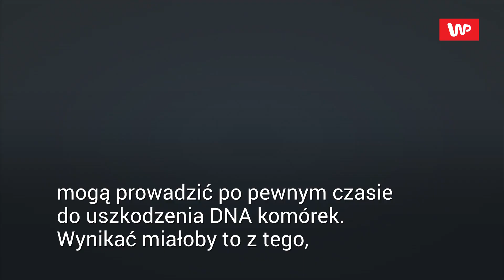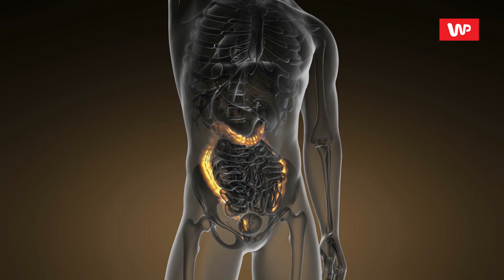Sztuczne barwniki w mięsie i słodyczach mogą powodować raka jelit. Badania naukowców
Naukowcy z Centrum Badań nad Rakiem Okrężnicy na Uniwersytecie Południowej Karoliny w USA, prowadzą badania nad wpływem sztucznych barwników na rozwój nowotworów. Na łamach czasopisma naukowego "The Conversation" podzielili się tym, co do tej pory udało się im odkryć. Zdaniem specjalistów, długoletnie spożywanie produktów, zawierających sztuczne barwniki, może prowadzić do rozwoju raka jelita grubego. Wynikać to może z tego, że barwniki w dużych ilościach prowadzą do stanów zapalnych w organizmie, uszkodzenia DNA komórek. Inna teoria, która czeka na potwierdzenie w kolejnych badaniach, zakłada, że bakterie w jelitach podczas rozkładania pokarmu, mogą rozkładać sztuczne barwniki na cząstki rakotwórcze. W Stanach Zjednoczonych od początku lat 90. XX wieku, obserwuje się ciągły wzrost zachorowań na raka jelit. Niepokojące jest też to, że dotyczy to w coraz większym stopniu ludzi przed 50. rokiem życia. To, co w wielu przypadkach łączy te osoby, to dieta oparta na przetworzonej żywności, która zawiera sztuczne barwniki. Chodzi o np.pakowane, przetworzone mięso i gotowe produkty, słodycze, ciastka, alkohol, a także kisiele, galaretki, budynie w proszku. Zdaniem naukowców, ważne jest, aby ograniczyć w sposób znaczący spożywanie pakowanych słodyczy i ciastek u dzieci. Produkty te łatwo uzależniają oraz wiadomo, że dzieci są bardziej podatne na działanie toksyn środowiskowych, ponieważ ich organizm wciąż się rozwija.